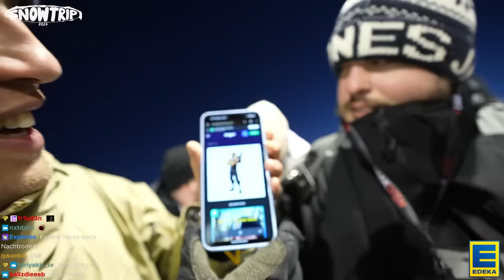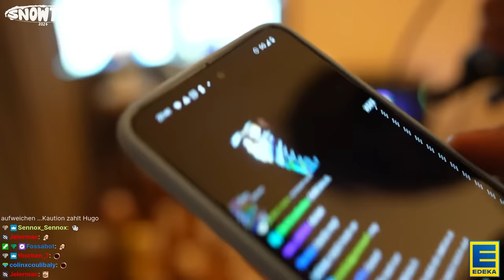Hugos Pranks werden immer dümmer...